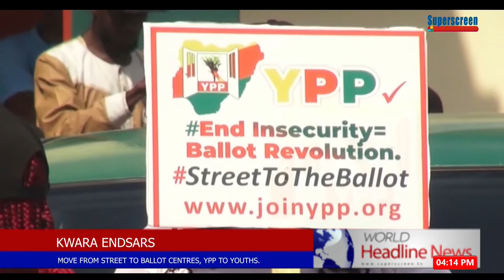Move From Street To Ballot Centres, YPP To Youths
Kwara Endsars